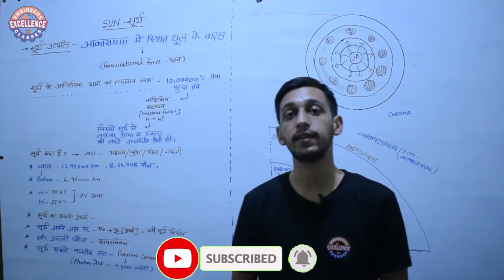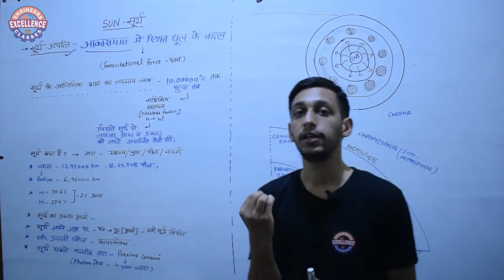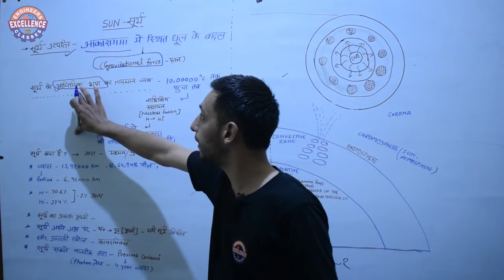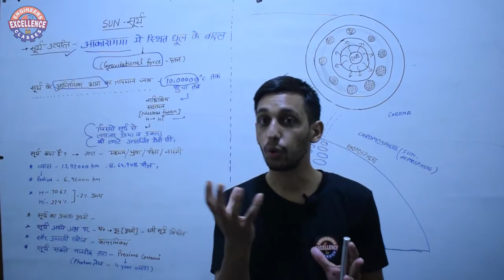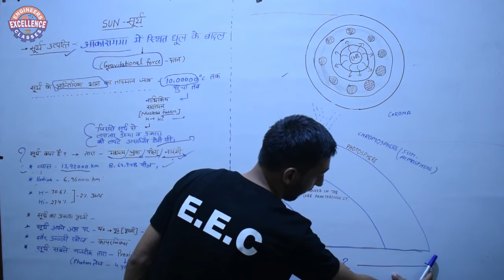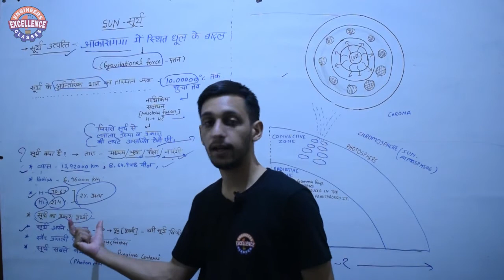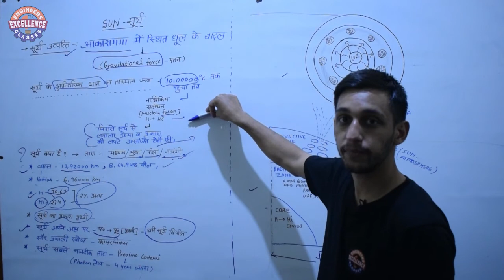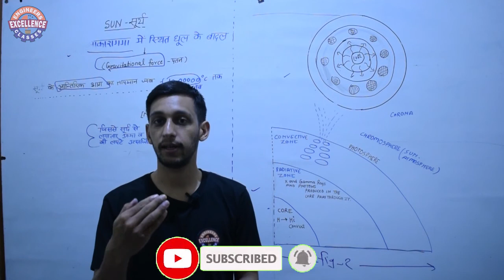सूर्य और उसकी संरचना ( सूरज के अंदर क्या हैं ?) sun interior structure in (HINDI) || Lecture - 08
Fill Form to get Call from our Mentors

► send us your questions @E.E.C -Question Series
Mission UKSSSC-JE (2020)
►We also provides Customized Lectured And Topics for more details
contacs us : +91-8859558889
►Engineers Excellence Classes
Engineers Excellence Classes organizes coaching classes in Haldwani (Uttarakhand).
We assist the potential students who are aiming for the Government Engineering Posts. We provide both classroom lectures and lectures on YouTube as well for our distant learners.